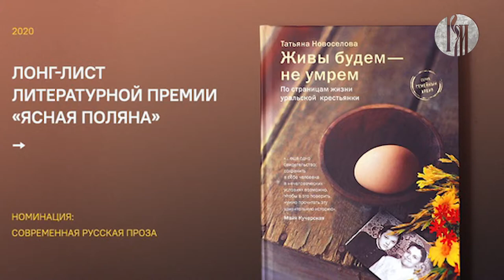"В Движении". Литературная премия "Ясная Поляна" и издательство "Никея"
Соучредители литературной премии «Ясная Поляна», музей-усадьба Льва Толстого и компания Samsung Electronics огласили длинный список главной номинации. В лонг-лист «Современной русской прозы» вошли 39 книг российских писателей, в числе которых и книга Татьяны Новосёловой под названием «Живы будем – не умрём», опубликованная Издательством «Никея» в этом году. По страницам жизни уральской крестьянки нас проведёт его ведущий редактор – Наталья Виноградова.

Программу ведёт Евгения Фахуртдинова.